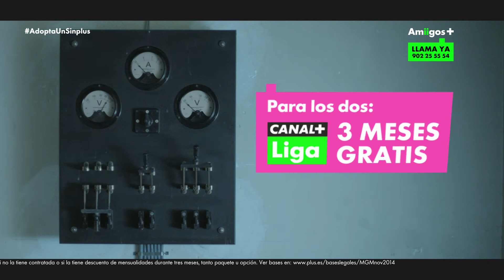Adopta un sinplus | Venga Monjas para CANAL+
Anuncio de Venga Monjas para la campaña de Amigos+ de CANAL+.

El Dr. Resano trabaja en la identificación de los Sinplus. Si tú conoces a alguno, adóptalo. Trae un amigo a CANAL+ y los dos os llevaréis CANAL+ Liga 3 meses gratis.